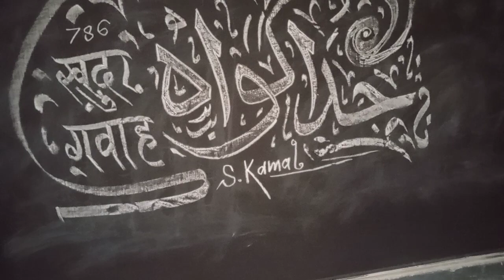1 March 2021